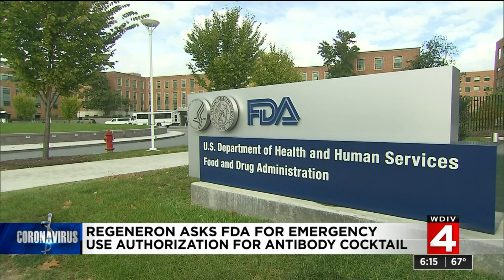Regeneron asks FDA for emergency approval of COVID-19 antibody treatment given to Trump